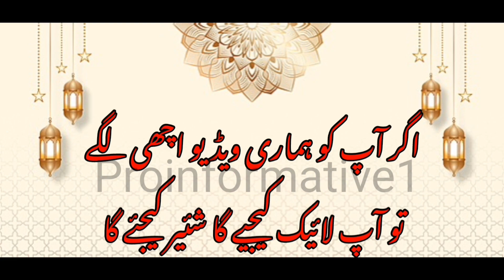Tusof Ki Haqeeqat | The Reality Of Sufism |Tasawwuf Kya Hai | Tasawwuf Kya Hai BY SHAHZAIB VOICE.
Your's Queries:-

Tusof Ki Haqeeqat | The Reality Of Sufism |
Tasawwuf Kya Hai  | Tasawwuf Kya Hai BY SHAHZAIB VOICE.

tasawwuf kya hai
tasawwuf
tasawwuf kya hai in urdu
tasawwuf ki haqeeqat
tasawuf kya hai
tasawwuf hai kya
tasawwuf kise kahate hain
tasawwuf kya ha
Islamic videos
tasawwuf o sulook
tasawwuf in islam
tasawuf,sufiism aor tasawwuf kia hai
asal tasawwuf hai kya
tasawwuf kya hai mufti taqi
Hazrat Umer(R.A) Aur Rabia Basri Ka
Frishton se Qabar me Sawa
Hit_Like usmani
tasawwuf ki
Rabia Basri Ki Haqeeqat
Sufism Ka
Islam Se Koi Taluq Nahi Hai
True Dawat
Dr. Israr Ahmad Yazeed Aur Hajjaj Bin
Yousuf ki HAQEEQAT
Banu Umeyya Ki
Mulookiyat#kkquranhadees
truedawa baatein
tasawwuf kya hota hain
tasawwuf kya hai by moulana sajjad nomani db
sufi kise kehte hain or haqiqi tasawuf kya hota hai
tasawwuf kya hai? - mufti taqi usmani
Hazrat Yousaf As Story in Urdu | Life of
Prophet Yusuf | Qasas ul anbiya | Hazrat
Yusuf AS ka Waqia

Note:-

All information is gathered from different books and if
name of the book.

All the credit are goes to Images and music owner.